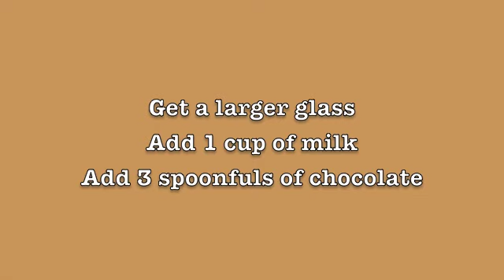Chocolate Milk Dilemma - Solution 1 and 2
Watch "Chocolate Milk Dilemma" first.